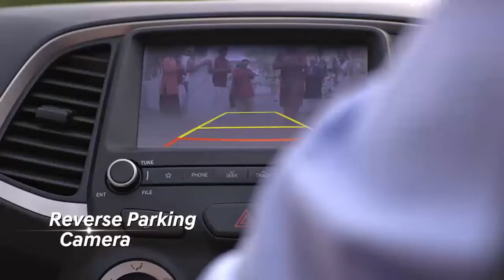TOP 5 Best Budget CARS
2019 को शुरू हुए महीना बीत चुका है ऐसे में अब डीलर अपने पुराने स्टॉक को खाली करने के लिए गाड़ियों पर 1.5 लाख रुपए तक का डिस्काउंट दे रहे हैं। इस क्रम में मारुति अपनी वैगनआर के पुराने स्टॉक को खाली करने के लिए छूट दे रही हैं। तो रेनो क्विड पर बंपर आफॅर की बरसात कर रही है।

Maruti wagon R - 1 लाख रुपये तक
मारुति सुजुकी वैगन आर हैचबैक जो हमेशा से भारत में सबसे ज्यादा बिकने वाली कारों में से एक रही है। आज भी मारुति के खरीदारों के बीच प्रसिद्ध है। नई वैगन आर के लॉन्च के साथ मारुति सुजुकी कुछ पुराने मॉडल्स को निकालना चाहती है। कुछ डीलर वैगनआर पर 1 लाख रुपए तक की छूट दे रहे हैं। जिसमें नकद लाभ और एक्सचेंज बोनस दोनों शामिल हैं।

Honda City - 1.4 लाख रुपये तक
सेडान कार होंडा सिटी लंबे समय से भारत में सेडान कारों में लोकप्रिय रही है। होंडा सिटी प्रतिमाह करीब अपनी 5000 इकाइयों को सेल करती है। हालांकि बाजार में सेडान गाड़ियों में इस समय सियाज, टोयोटा यारिस और हुंडई वरना भी अपनी जगह बनाए हुए हैं। 2018 स्टॉक क्लियर करने के लिए होंडा डीलर इस सेडान कार पर 1.4 लाख रुपए तक की छूट और लाभ दे रहे हैं।

Elantra भारत में सबसे अच्छी दिखने वाली प्रीमियम सेडान में से एक है, लेकिन आज भी यह अपने ग्राहकों में पहचान नहीं बना पाई है। डीलर द्वारा दी जाने वाली छूट में एक्सचेंज बोनस, नकद लाभ और मुफ्त बीमा शामिल हैं।

रेनो इंडिया ने हाल ही में अपनी हैचबैक कार क्विड को अधिक सुरक्षा और सुविधाओं से लैस किया है। जिसमें नकद लाभ और बोनस शामिल हैं।